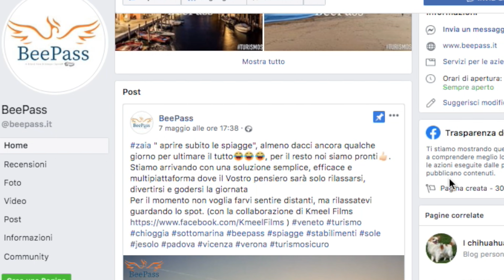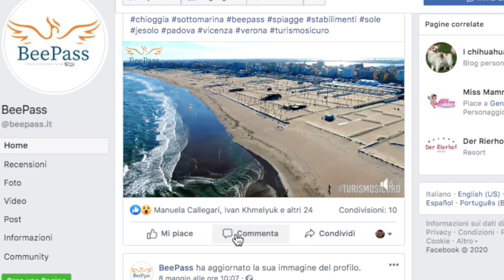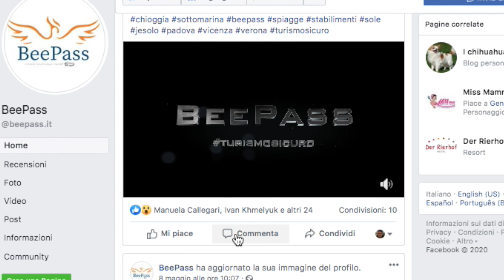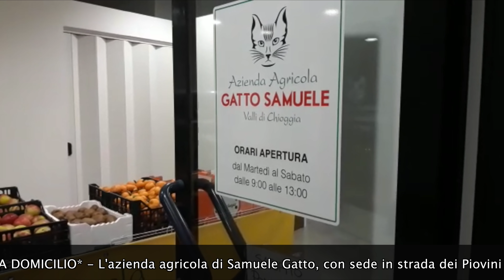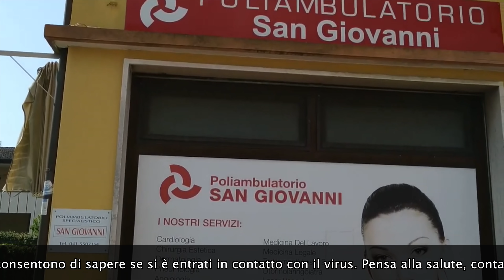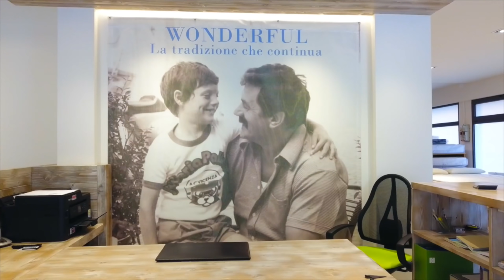TG AZZURRA: CAPO EST SFRATTA MADRE, PADRE E 6 FIGLI: NON PAGANO AFFITTO DA 2 MESI -132/20, 11 maggio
Nel numero odierno:

- la spiaggia di Sottomarina si conferma Bandiera Blu per il settimo anno consecutivo assieme alle altre località venete → l'articolo continua su

- BeePass, servizio web per prenotare la spiaggia preferita senza code o assembramenti: l'hanno inventato due chioggiotti → l'articolo continua su

- il discusso hotel Capo Est cambia codice alla stanza e sfratta madre, padre e 6 figli: non pagavano l'affitto da 2 mesi → l'articolo continua su

- i carabinieri multano per 2000 euro un pescatore di Chioggia che in Val da Rio stava caricando vongole senza documenti → l'articolo continua su

- porto, a tre mesi dalla manifestazione di Venezia il protocollo fanghi è fermo. Gli operatori: fateci scavare i canali → l'articolo continua su